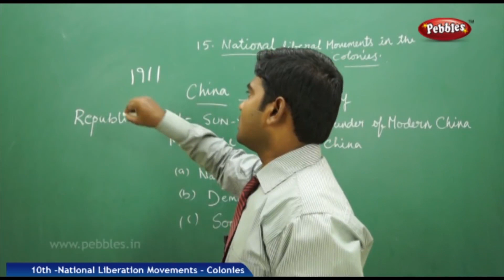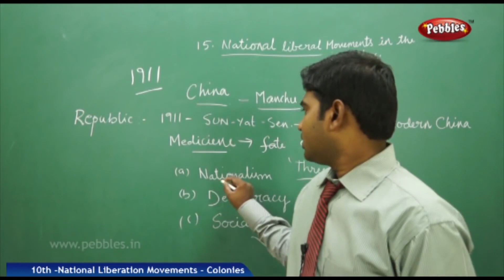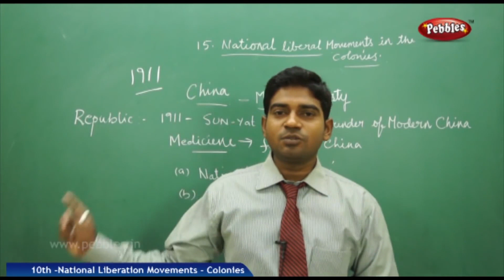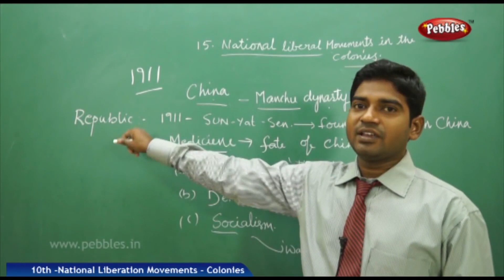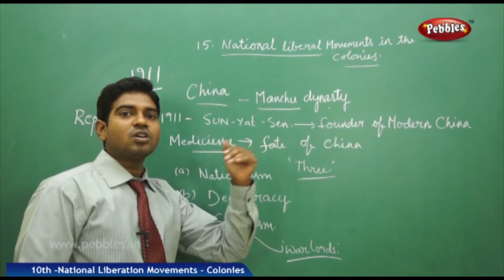China manchu dynasty | National Liberation Movements | 10th SOCIAL STUDIES | AP & TS Syllabus